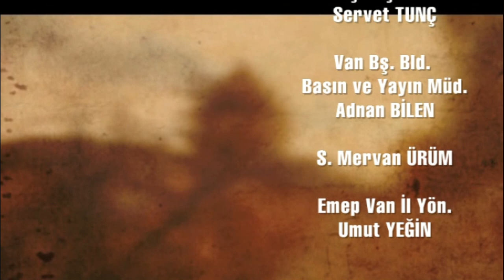Nasturiler / Tarihleri, Dilleri, Kültür ve İnançları (Masalın Aslı)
Nasturiler adlarını, yolunu farklı görüşleri nedeniyle Hristiyanlığın bilindik mezheplerinden ayıran İstanbul Patriği Nestorius'tan alır. Nestorius, ilk çıkışını Hz. İsa'nın Tanrı'nın oğlu olmadığını söyleyerek gerçekleştirir. Bu çıkışı savunan Hristiyan  Süryani kökenli halk topluluğu, ardından Nasturiler olarak adlandırılır.

Masalın Aslı belgesel dizisinin 3'üncüsünde Hakkari'de Nasturilerin izlerini aradık. Uzmanlar Nasturileri anlattı.